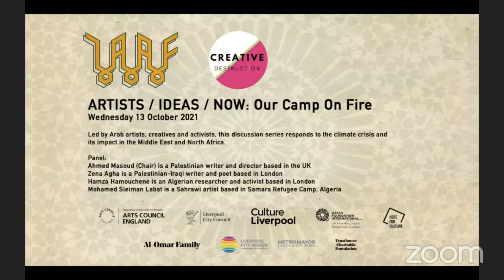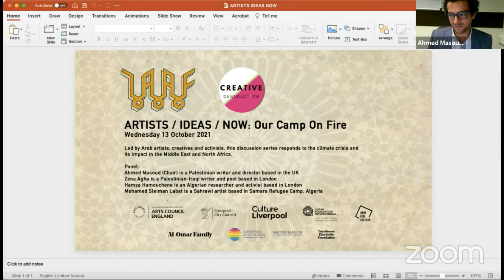ARTISTS IDEAS NOW—Our Camp on Fire with Liverpool Arab Arts Festival on Wednesday 13 October 2021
Liverpool Arab Arts Festival presents ARTISTS / IDEAS / NOW—Our Camp on Fire livestreaming on the commons-based, peer produced HowlRound TV network at howlround.tv Wednesday 15 October 2021 at 10 a.m. PDT (San Francisco, UTC -7) / 12 p.m. CDT (Chicago, UTC -5) / 1 p.m. EDT (New York, UTC -4) / 6 p.m. BST (London, UTC +1) / 19:00 CEST (Berlin, UTC +2).

ARTISTS / IDEAS / NOW features new artist-led conversations exploring some of the biggest issues facing the world today. Led by leading artists, creatives and activists, this series responds to Liverpool Arab Arts Festival’s festival theme of climate crisis and its impact in the Middle East and North Africa.

The triple threat of climate, colonialism and conflict means that water shortages, inhospitable land, reducing access to food can exacerbate existing crises and lead to further instability. Artists are exploring these ideas, working on projects to heighten awareness and demystify the ideas and challenges surrounding the crisis.

Our second talk Our Camp on Fire looks at the perspective of the climate crisis through the eyes of refugees and people under threat of displacement. The triple threat of climate, colonialism and conflict means that water shortages, inhospitable land and reduced access to food can exacerbate existing crises and lead to further instability. This talk will platform artists exploring these ideas, working on projects to heighten awareness and demystify the ideas and challenges surrounding the crisis.

Curated in collaboration between Liverpool Arab Arts Festival and Creative Destruction.

Panel
Chair – Ahmed Masoud is the author of the acclaimed novel Vanished – The Mysterious Disappearance of Mustafa Ouda. Ahmed is a writer and director who grew up in Palestine and moved to the UK in 2002. Last year he worked with Maxine Peake on Obliterated, a theatrical experiment and artistic protest. Ahmed’s theatre credits include Application 39 (WDR Radio, Germany 2018) Camouflage (London 2017) The Shroud Maker (London 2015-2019), Walaa, Loyalty (London 2014, funded by Arts Council England), Go to Gaza, Drink the Sea (London and Edinburgh 2009) and Escape from Gaza (BBC Radio 4, 2011) Ahmed is the founder of Al Zaytouna Dance Theatre (2005) where he wrote and directed several productions in London, with subsequent European Tours. After finishing his PhD research, Ahmed published many journals and articles including a chapter in Britain and the Muslim World: A historical Perspective (Cambridge Scholars Publishing, 2011). An earlier version of Vanished won the Muslim Writers Awards (London 2011 supported by Penguin Books). Website.

Zena Agha is a Palestinian-Iraqi writer and poet from London. Zena was a 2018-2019 Margins Fellow at the Asian American Writer’s Workshop. Her poetry collection, ‘Objects from April and May’, was a finalist for the Alice James Book Award and the Omnidawn First/Second Book Prize and her media credits include the BBC World Service, Voice of America, and BBC Arabic. She is the recipient of numerous fellowships including the Library Innovation Lab at the Harvard Law School and she was awarded the Kennedy Scholarship to complete her Masters at Harvard University. Zena’s writing has appeared in The New York Times, Foreign Policy, The Nation, The Independent, Foreign Affairs, The Margins, NPR and El País. Website.

Hamza Hamouchene is a London-based Algerian researcher and activist. He is currently the North Africa Programme Coordinator at the Transnational Institute (TNI). He is also the co-founder of the North African Food Sovereignty Network (NAFSN) and Environmental Justice North Africa (EJNA).

Mohamed Sleiman Labat is a Sahrawi artist based in Samara Refugee Camp, Southwest Algeria. He runs Motif Art Studio, a small space for art creation and experimentation built entirely from discarded materials collected from Samara Camp. Over the last two years, he has been working on an artistic research project in Helsinki, Finland, called PhosFATE, together with Finnish artist Pekka Niskanen. The project is following and pariticpating in the emerging phenomenon of small-scale family gardens in the refugee camps, where the Sahrawi have been living for over 40 years in the inhospitable part of the Algerian desert called Hamada. The gardens provide nutritional value for refugees, protect from extreme heat by providing shade, and offer tranquility amidst the harsh desert environment.